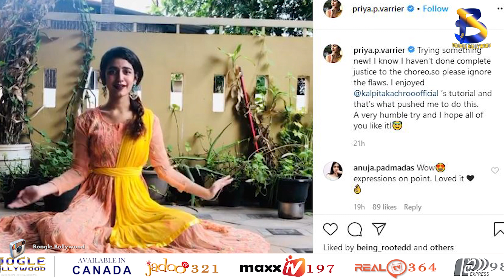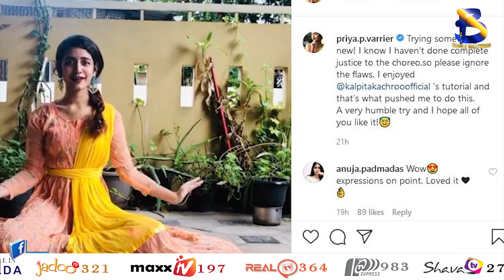Priya rocked after Ash